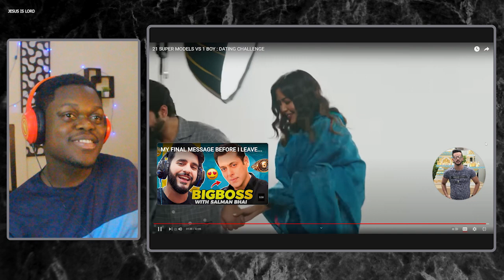African Reaction To Fukra Insaan 21 SUPER MODELS VS 1 BOY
African Reaction To Fukra Insaan 21 SUPER MODELS VS 1 BOY : DATING CHALLENGE